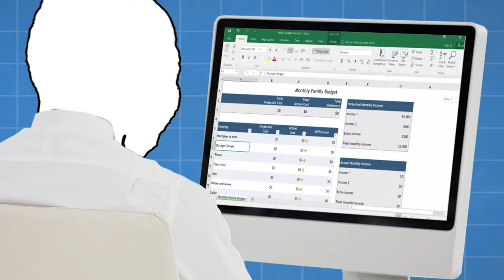Online Coaching And Consulting: How To Make $100K/Month